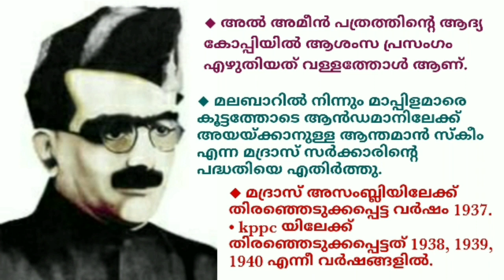മുഹമ്മദ് അബ്ദുൾ റഹ്മാൻ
ഇന്ത്യൻ സ്വാതന്ത്ര്യ സമരസേനാനി മുഹമ്മദ് അബ്ദുൽ റഹ്മാനെ കുറിച്ച് അറിയേണ്ട വിവരങ്ങൾ
kerala PSC യുടെ പരീക്ഷകളിൽ ഒരു മാർക്ക് save ചെയ്യുക.